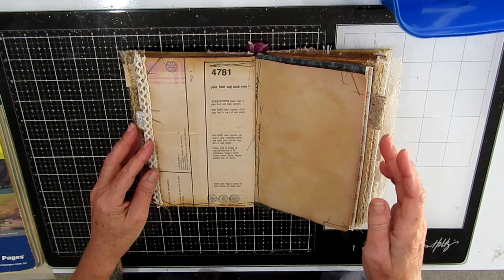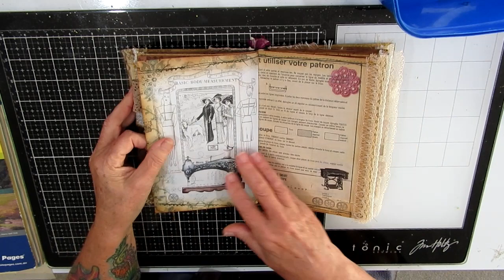Flick through finished junk journal - Sewing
This one to ages to finish as it was rather involved but I loved every minute of doing it. For the base I used a digital journal kit from LianaScrap at Etsy, then added all my own ephemera and embellishments. I included old tissue sewing patterns, instruction pages and some very old images I had.